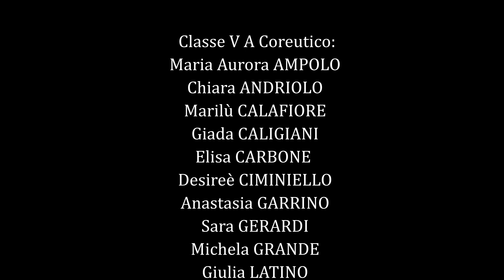Danze dei Popoli: 1° Modulo DANZARE IL MITO_promo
Danze dei Popoli
I modulo DANZARE IL MITO
Progetto realizzato dal Liceo Artistico e Coreutico "Ciardo-Pellegrino" Lecce
con il sostegno del Mibact e di Siae, nell'ambito del programma PER CHI CREA
Dirigente Scolastica: Prof.ssa Tiziana Paola Rucco

Tutor interno: Prof.ssa Maria Agostinacchio
Tutor esterno: Maristella Martella

Regia e Montaggio: Silvia Eleonora Longo

con la VA Coreutico
AMPOLO Maria Aurora
ANDRIOLO Chiara
CALAFIORE Marilù
CALIGIANI Giada
CARBONE ELISA
CIMINIELLO Desireè
GARRINO Anastasia
GERARDI Sara
GRANDE Michela
LATINO Giulia
LITTI Francesca
MARTINA Eleonora
MICELLA Gaia
NICOLI’ Michela
PALUMBO Benedetta
PELUSO Aurelia
ROLLO Carla
TAFURO Ludovica
VADACCA Giulia